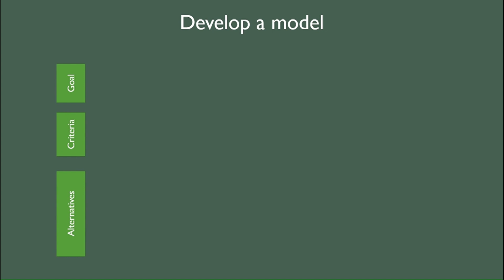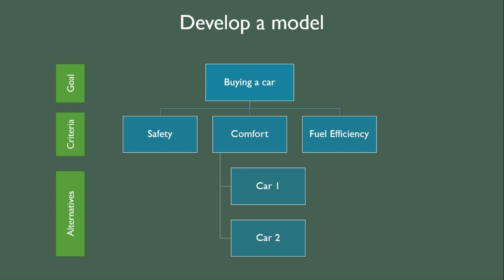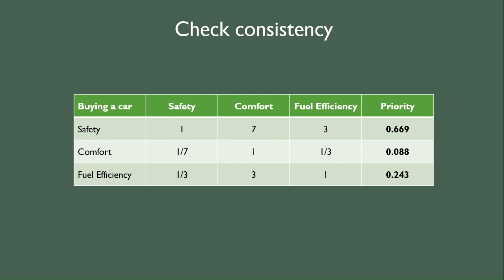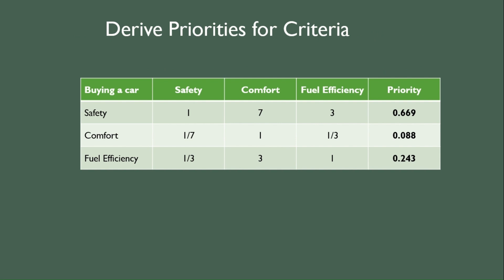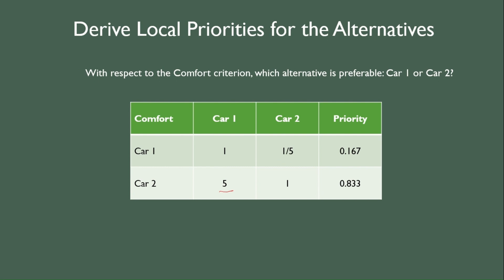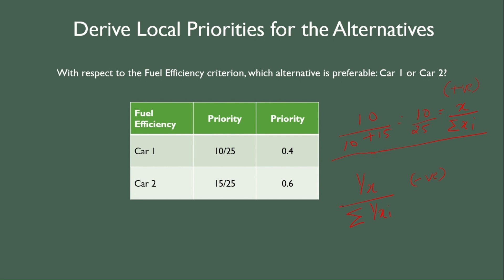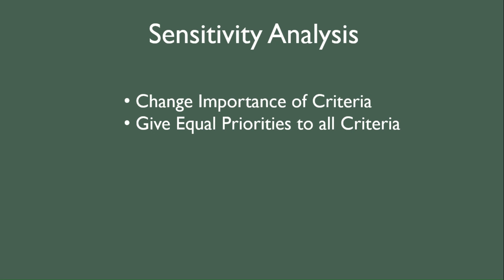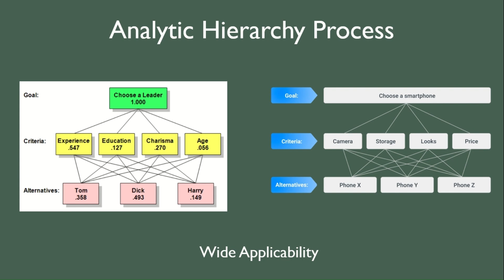Analytic Hierarchy Process (AHP)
Learn how to make informed decisions with the Analytic Hierarchy Process (AHP). This video breaks down the AHP method, from constructing a hierarchy to making pairwise comparisons. Discover how to apply this powerful tool to real-world problems and elevate your decision-making skills.